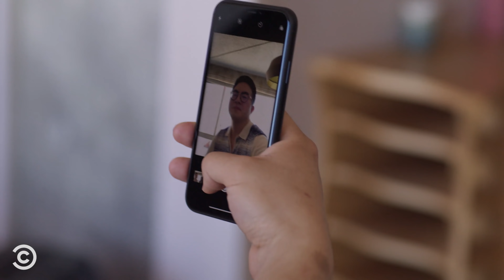Edmund and Nora Arrive in L.A. - Awkwafina is Nora from Queens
Nora makes sure no pee breaks will be necessary on her and Edmund’s road trip to Los Angeles.

About Awkwafina is Nora from Queens:
Awkwafina stars as Nora Lin in this scripted series based on her real-life beginnings in Queens, New York. Raised alongside her cousin by her dad and grandma, Nora leans on her family as she navigates young adulthood in outer-borough New York City.